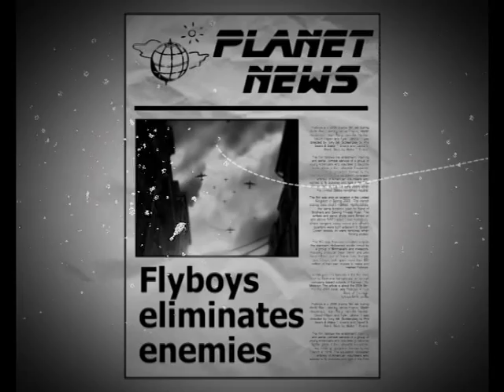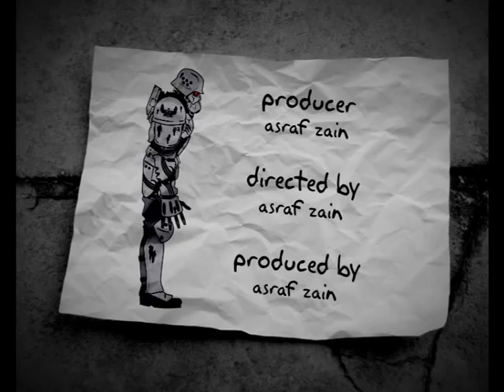War Animation - USA vs Taliban / ISIS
2d Animation USA vs Taliban
Character Deconstruction